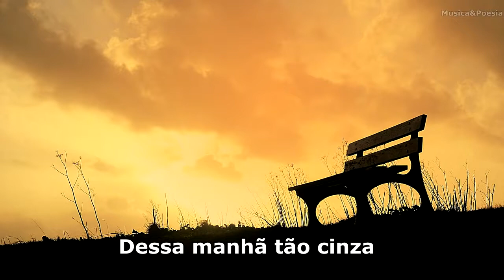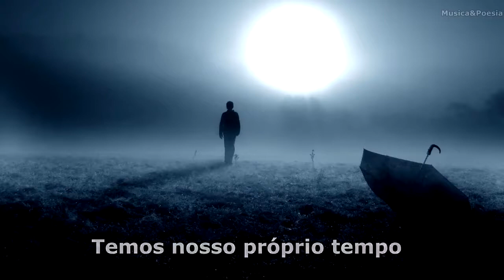Tempo Perdido - Legião Urbana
Então me abraça forte
E diz mais uma vez
Que já estamos
Distantes de tudo

Todos os dias quando acordo
Não tenho mais o tempo que passou
Mas tenho muito tempo
Temos todo o tempo do mundo

Todos os dias antes de dormir
Lembro e esqueço como foi o dia
Sempre em frente
Não temos tempo a perder

Nosso suor sagrado
É bem mais belo que esse sangue amargo
E tão sério

E selvagem
Selvagem
Selvagem

Veja o sol dessa manhã tão cinza
A tempestade que chega é da cor dos teus olhos
Castanhos

Me diz mais uma vez que já estamos
Distantes de tudo

Não tenho medo do escuro
Mas deixe as luzes
Acesas agora

O que foi escondido
É o que se escondeu
E o que foi prometido
Ninguém prometeu
Nem foi tempo perdido

Somos tão jovens
Tão jovens
Tão jovens